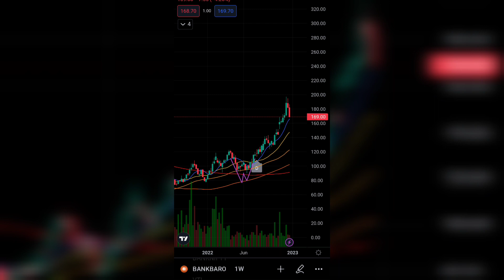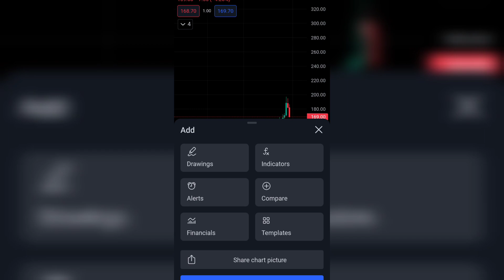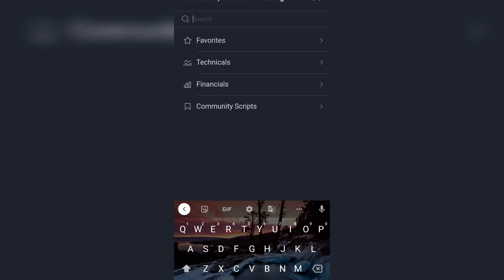शेयर बाजार में TRADING केसे करे|BEST TRADING APP|BEST CANDLE STICK INDICATOR|HOW TO BECOME TRADERS 🤑